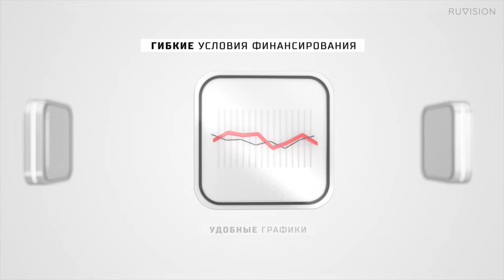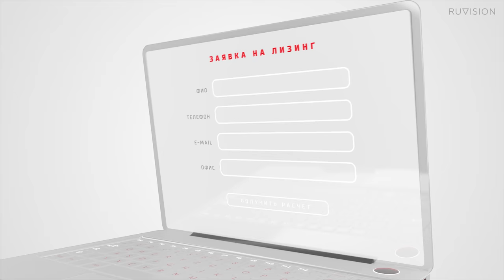Презентация компании Эксперт-Лизинг